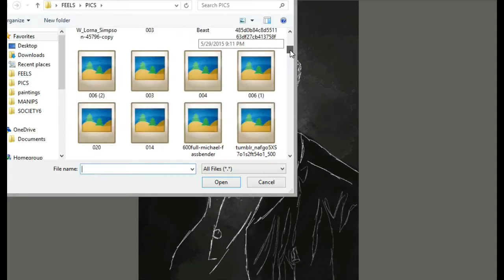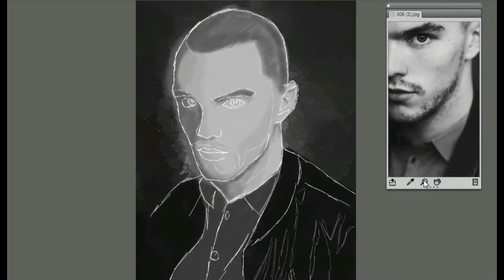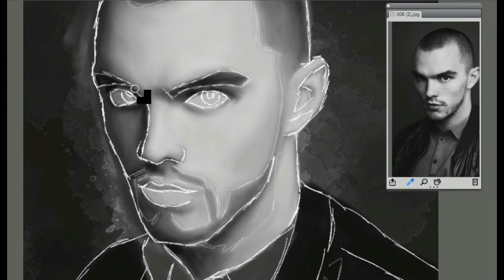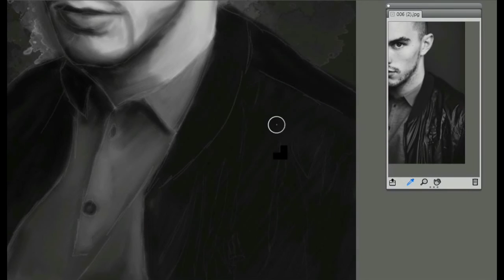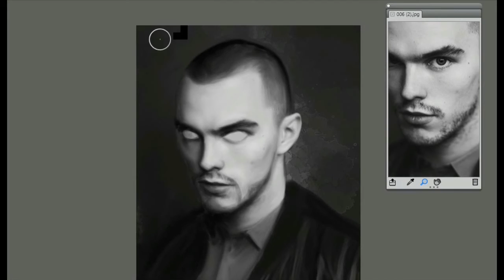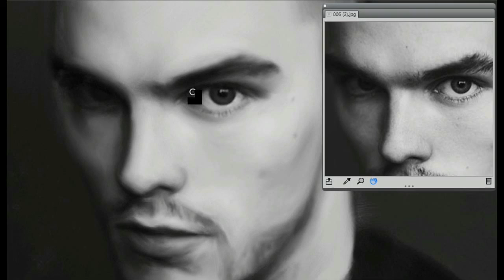Nicholas Hoult Painting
Digital Painting of Nicholas Hoult